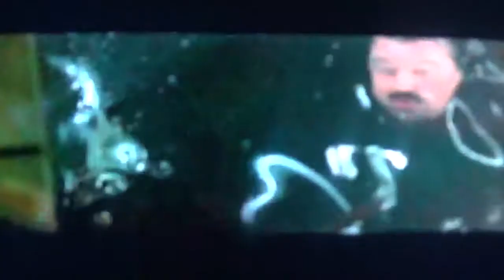lets play james bond the world is not enough part 8